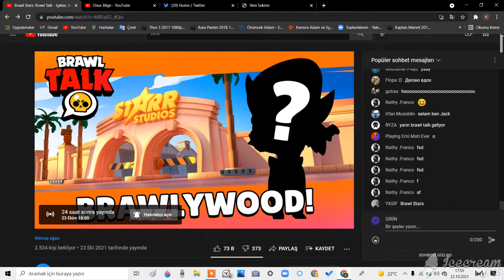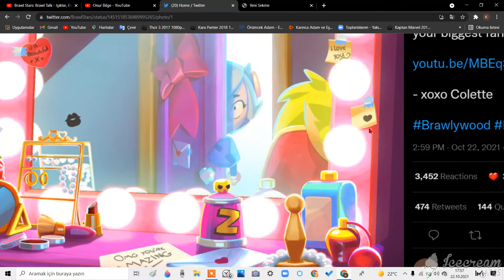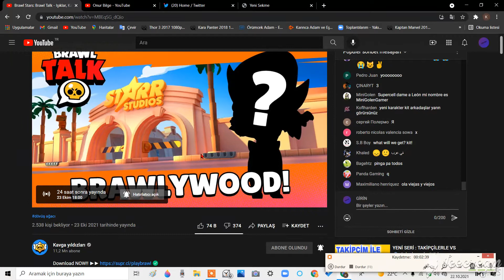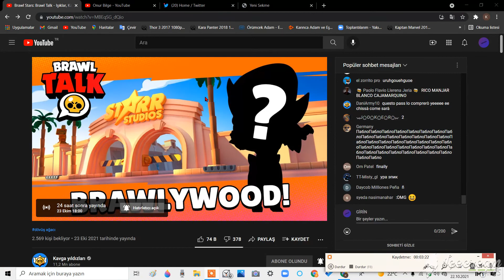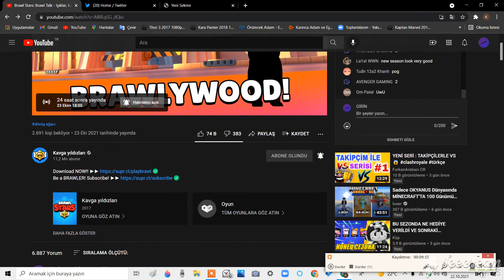brawl talk geliyooo film yıldızı karakter melo ile detaylar